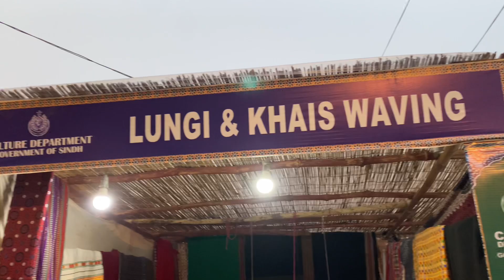Part 2 Sindh pavilion lok mela Islamabad 2024